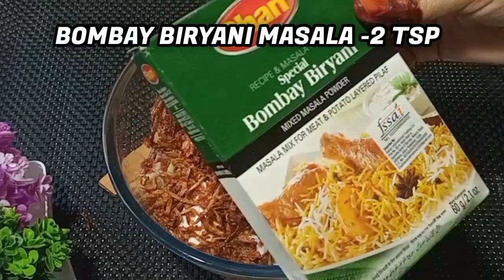Eid Special Chicken Dum Biryani | Simple Chicken Biryani Recipe | Eid 2023